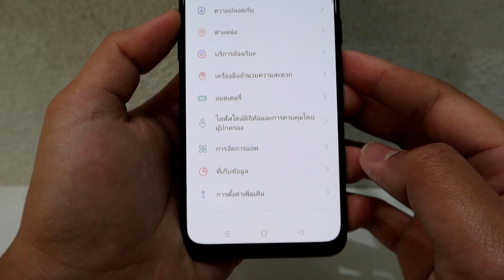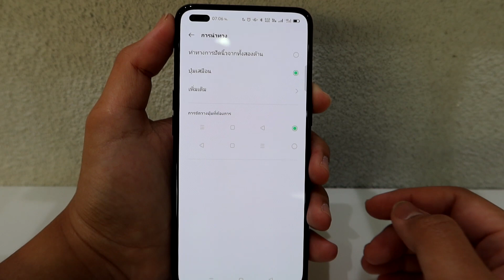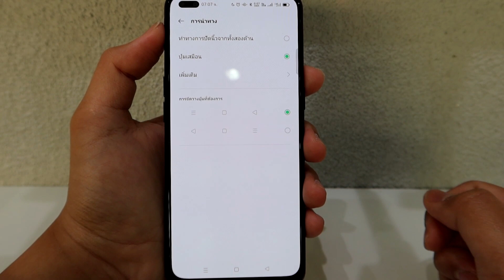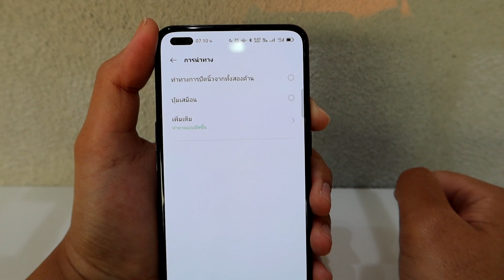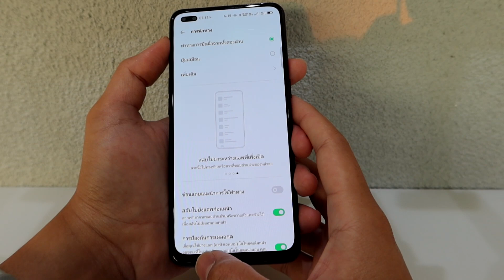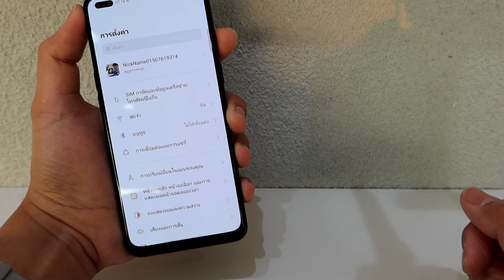วิธีตั้งค่าปุ่ม มือถือOPPO เวอร์ชั่นAndroid11 ColorOS11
สำหรับมือถือOPPO Android11 ColorOS11 มีระบบฟังก์ชั่นปุ่มให้เราได้เลือกใช้ง่ายถึง3รูปแบบเลยนะครับ แต่ละแบบก็จะมีความพิเศษที่แตกต่างกันลองตั้งค่าใช้งานกันดูนะครับ